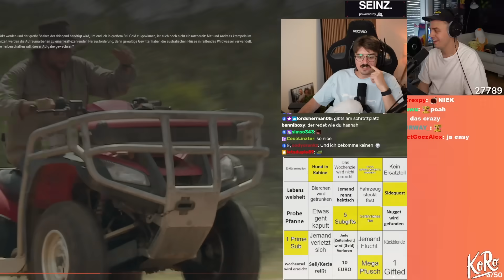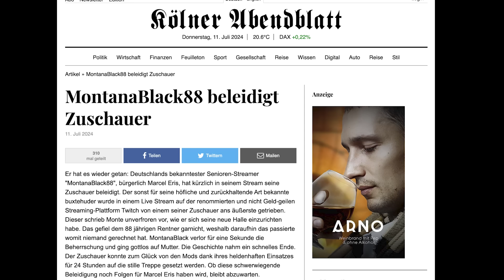Seiten auf Kontostand | Twitch am Limit #123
Natürlich Spaß, wünsche Willy nur das Beste ❤️

📌  Der Kanal dient nur zur Unterhaltung, die meisten Clips, sind Zusammenschnitte, die es so nicht gab!

✌  SATIRE